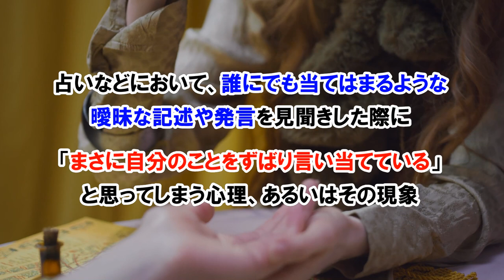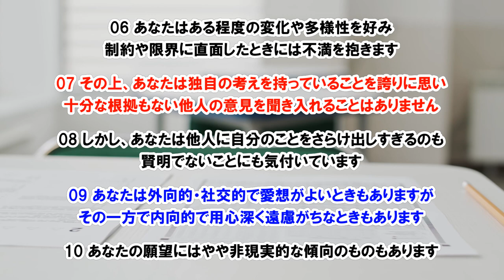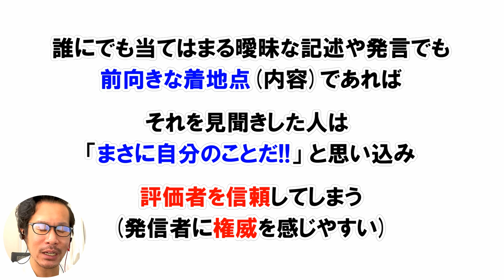【バーナム効果】胡散臭いビジネス系＆自己啓発系Youtuberは、どうして「なんか胡散臭い」のか？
文献（論文）Forer, B. R.（1949）. The fallacy of personal validation: A classroom demonstration of gullibility. Journal of Abnormal and Social Psychology

バーナム効果

占いなどにおいて、誰にでも当てはまるような曖昧な記述や発言を見聞きした際に「まさに自分のことをずばり言い当てている」と思ってしまう心理、あるいはその現象

1948年の心理検査（1949年の論文）
アメリカの心理学者バートラム・フォア

01 あなたは他人から好かれたい、賞賛してほしいと思っており、それにかかわらず自己を批判する傾向にあります。
02 また、あなたは弱みを持っているときでも、それを普段は克服することができます。
03 あなたは使われず生かしきれていない才能をかなり持っています。
04 外見的には規律正しく自制的ですが、内心ではくよくよしたり不安になる傾向があります。
05 正しい判断や正しい行動をしたのかどうか真剣な疑問を持つときがあります。
06 あなたはある程度の変化や多様性を好み、制約や限界に直面したときには不満を抱きます。
07 そのうえ、あなたは独自の考えを持っていることを誇りに思い、十分な根拠もない他人の意見を聞き入れることはありません。
08 しかし、あなたは他人に自分のことをさらけ出しすぎるのも賢明でないことにも気付いています。
09 あなたは外向的・社交的で愛想がよいときもありますが、その一方で内向的で用心深く遠慮がちなときもあります。
10 あなたの願望にはやや非現実的な傾向のものもあります。

5段階評価で「4.26」=85.2点

しかしここで大切なのは平均点というより
むしろその平均点になった前提の「思い込み」

1.被験者はその分析は「自分だけに適合する」と信じている
2.被験者が評価者の権威を信じている
3.分析が前向きな内容ばかりである